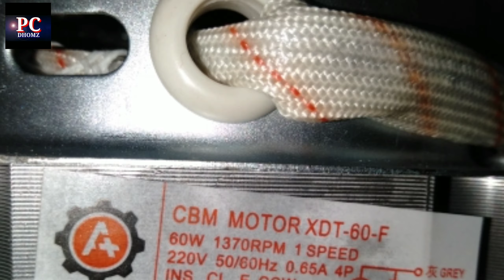testing spinner dryer motor.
how to wiring and testing
spiner motor testing

sorry Po Mali spelling  Ng wiring
sa screen note.